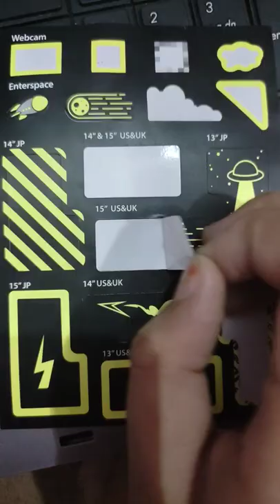decorating my laptop with space laptop stickers